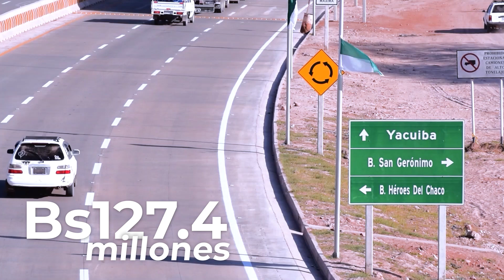Un sueño hecho realidad... Carretera Industrial de Doble Vía Yacuiba - Campo Pajoso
EbcBolivia Yacuiba | Un sueño hecho realidad... Carretera Industrial de Doble Vía Yacuiba - Campo Pajoso